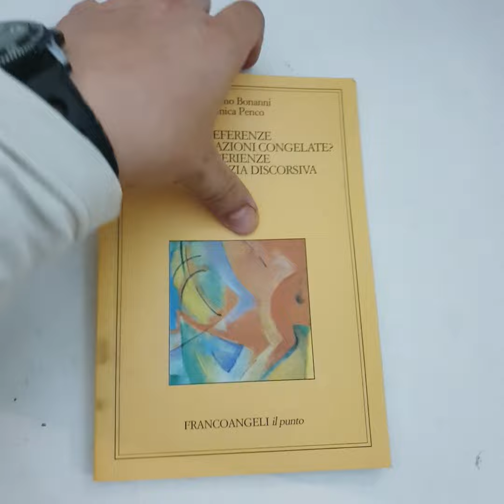14318 - PREFERENZE O ARGOMENTAZIONI CONGELATE? ESPERIENZE DI DEMOCRAZIA DISCORSIVA 2006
PREFERENZE O ARGOMENTAZIONI CONGELATE? ESPERIENZE DI DEMOCRAZIA DISCORSIVA

Massimo Bonanni, Monica Penco

In 8°, brossura editoriale illustrata, pagine 149.